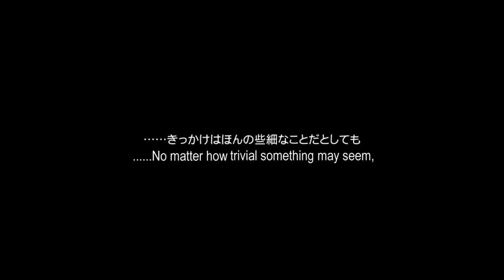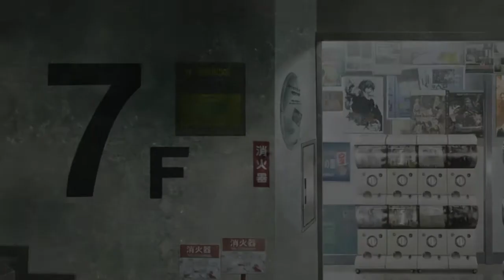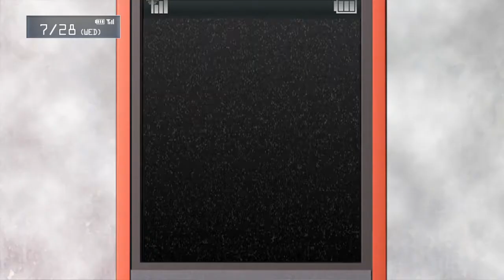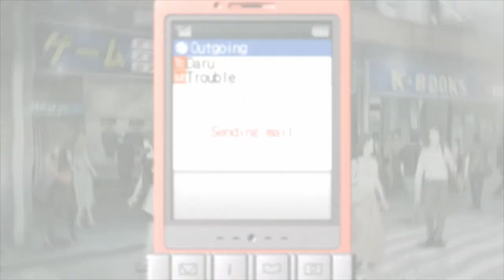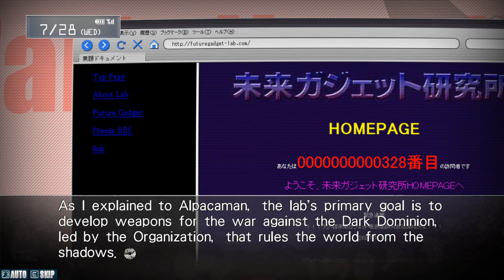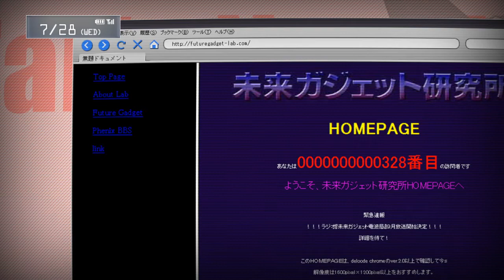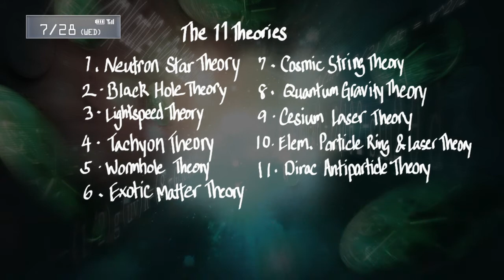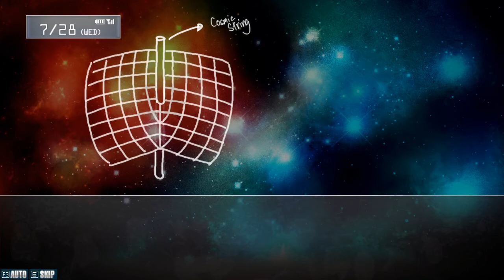Steins;Gate - 1 - Microwave Magic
We delve into the world of failed experiments, time travel, and a girl who may or may not be dead.